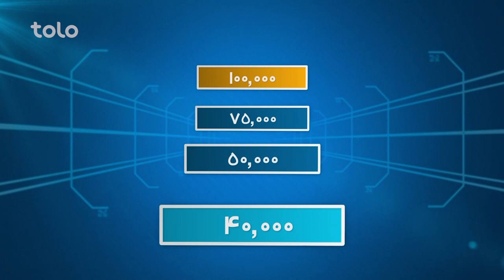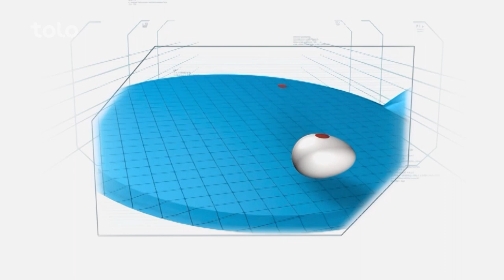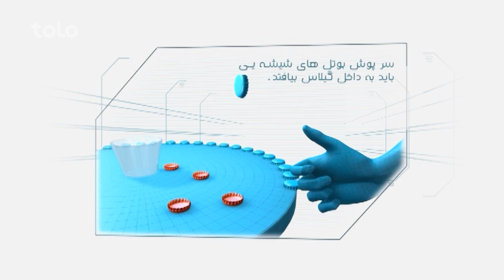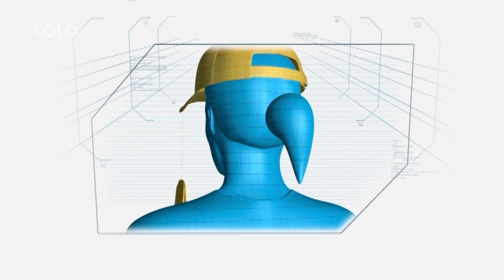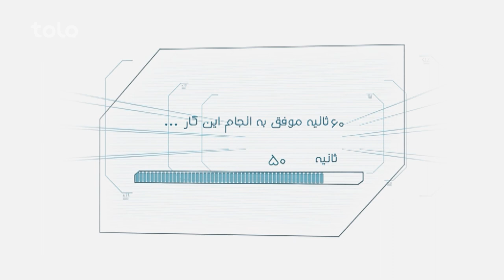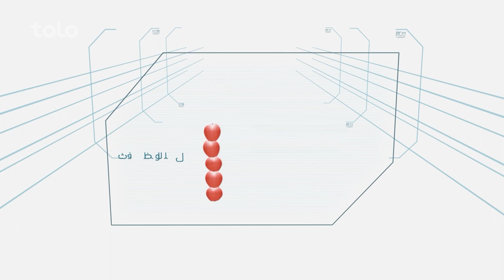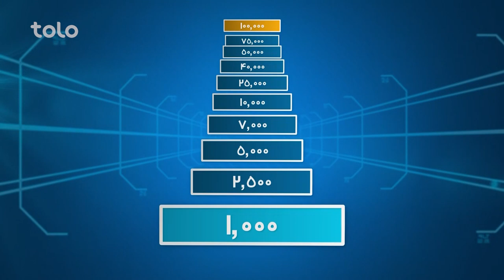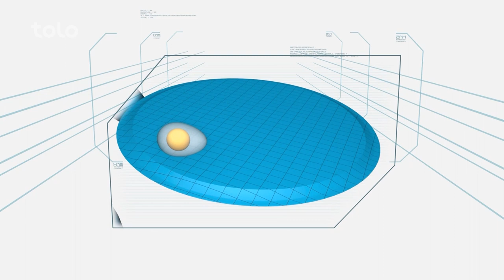Hit Lahza ba Lahza Ayamuddin Anwari & Sajad Mohammadi | هیت لحظه به لحظه با ایام انوری و سجاد محمدی